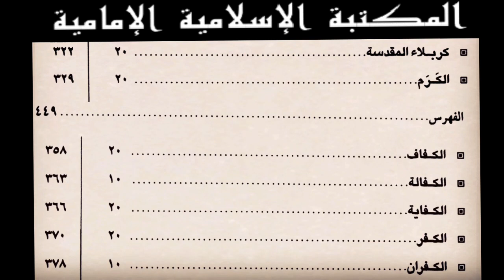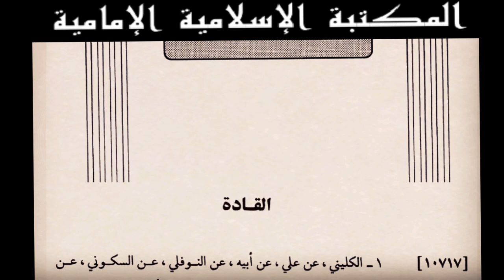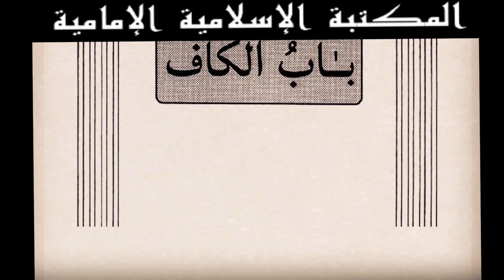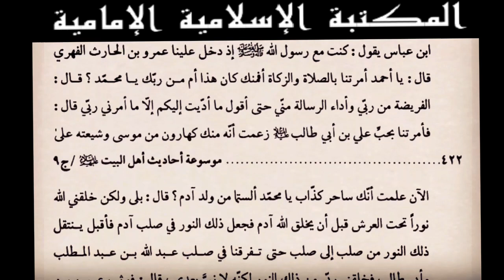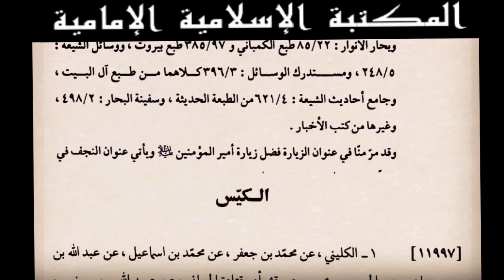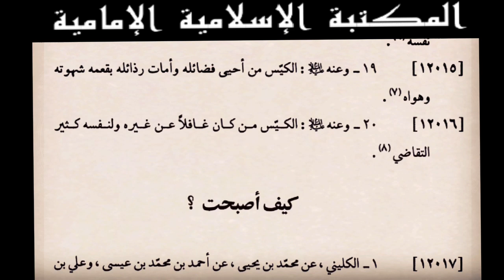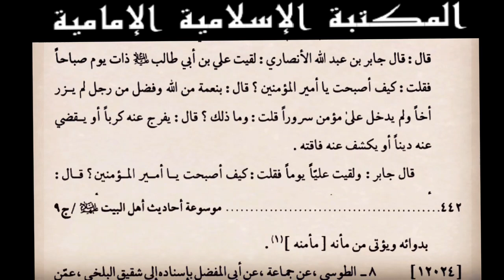كتـ📓ـاب موسوعة أحاديث أهل البيت عليهم السلام ج09-للشيخ هادي النجفي تنزيل💾 pdf⇩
الكتاب : موسوعة أحاديث أهل البيت عليهم السلام
المؤلف : الشيخ هادي النجفي
التصنيف : كتب الحديث والدراية
عدد المجلدات :  12
المصدر : مكتبة شبكة الفكر الإلكترونية
ملاحظة :
في اليوتيوب
للتحكم في سرعة التصفح إذهب إلى :
- إعدادات الصفحة